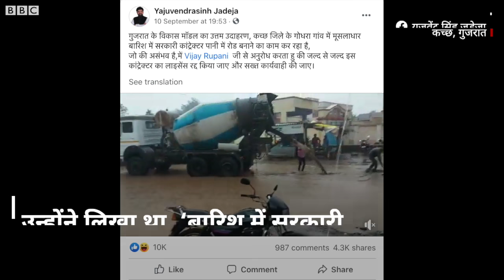Gujarat Viral Video: Kutch में बारिश में सड़क बनाने वाले Viral Video की सच्चाई (BBC Hindi)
गुजरात में कच्छ की मांडवी तालुक़ा के गोधरा का एक वीडियो बीते दिनों सोशल मीडिया पर ख़ूब वायरल हुआ. उस वीडियो में ऐसा लग रहा है कि प्रशासन भारी बारिश के बीच सड़क बनाने का काम जारी रखे हुए. कांग्रेस नेता युवराज सिंह जडेजा ने सोशल मीडिया पर ये वीडियो शेयर किया था. उन्होंने तंज़ कसते हुए इसे ‘गुजरात के विकास मॉडल का उत्तम उदाहरण’ करार दिया था. हालांकि, इस बात में सच्चाई नहीं है. बीबीसी ने ग्रामीणों और कॉन्ट्रैक्टर से बातचीत की तो मामला कुछ और ही निकला. पूरी सच्चाई जानने के लिए देखिए वीडियो.

वीडियोः बीबीसी गुजराती